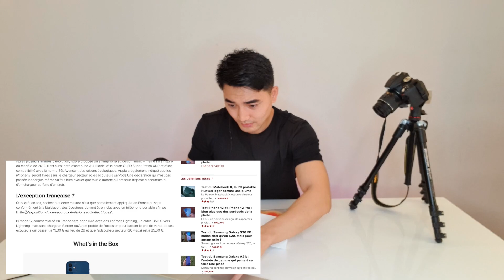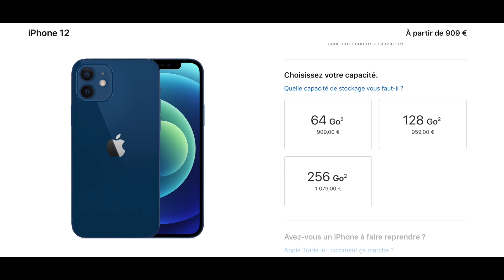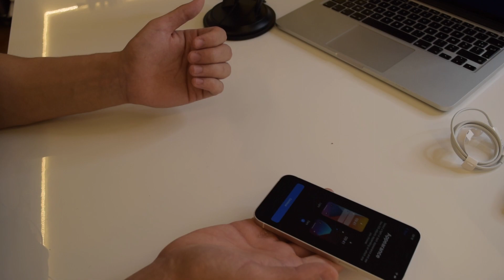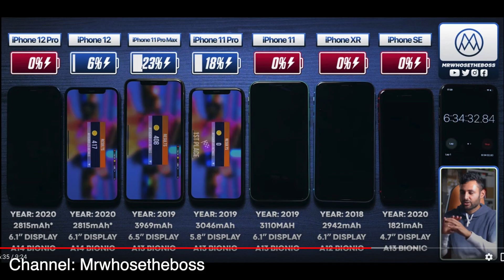Apple iPhone 12 Unboxing !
Apple iPhone 12 unboxing video та бүхэнд хүрч байна...